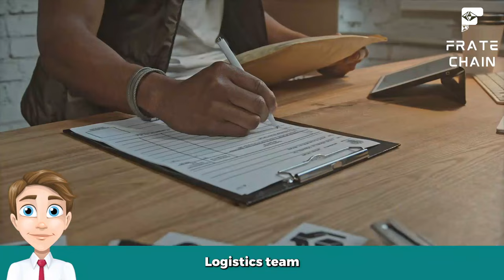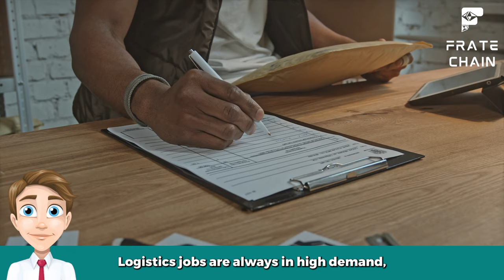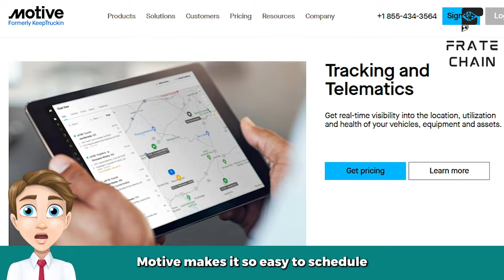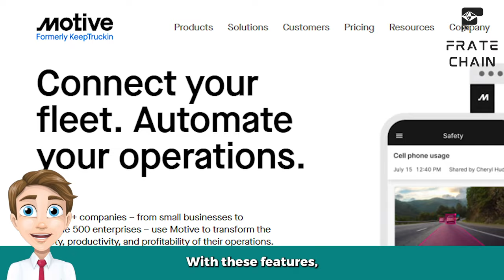Everything You Need to Know About Logistics Jobs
Do you have a passion for logistics and transportation? Are you looking for a challenging career with plenty of growth opportunities? If so, then a career in logistics might be right for you! This video will discuss logistics, the types of jobs available in the field, and the skills necessary to succeed. We will also provide tips on how to pursue a career in logistics. So if you’re interested in learning more about this exciting industry, keep reading!